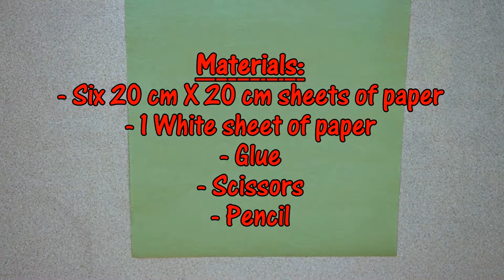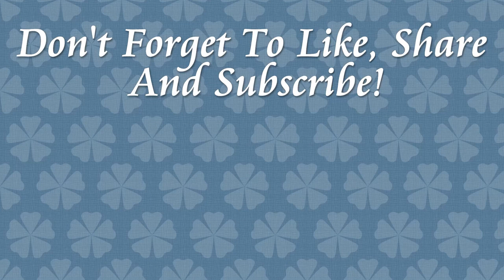How To Make A Paper Pencil Box For School! ✏️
Learn how to make a paper-pencil box with easy step-by-step instructions. Great for pencils, pens, markers, and many other school supplies.

Music (In order they appear in the video):

Midnight Party:
Music from Tuntank.com